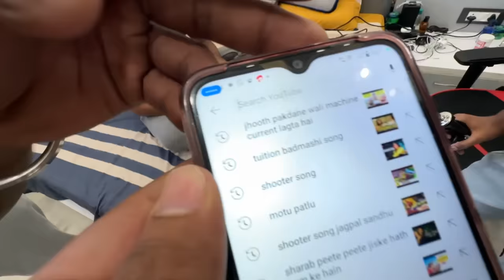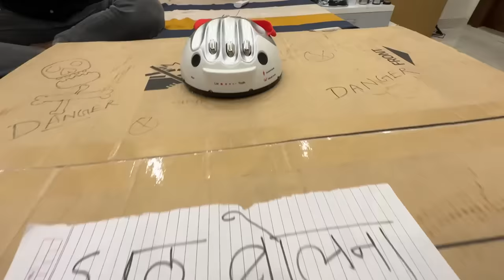Lie detector test with family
Lie detection test with family